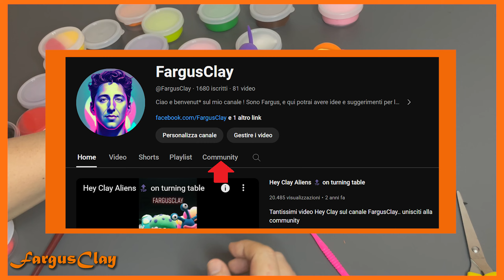TUTORIAL PESCE PAGLIACCIO - SET OCEANO HEY CLAY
Ed eccoci giunti all'ultimo tutorial oceano..
quale sarà la prossima serie di tutorial? guarda il video fino alla fine per scoprirlo !